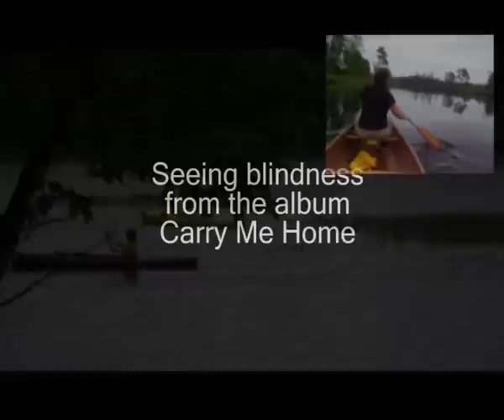Kejimkujik National Park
Enjoy a brief adventure in Kejimkujik National Park. Images and video footage from a recent wilderness trip set to the music of LoneCloud.